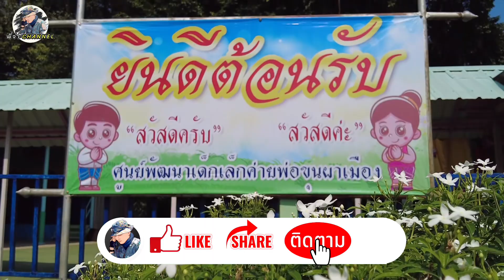การซ้อมแผนเผชิญเหตุฉุกเฉินศูนย์พัฒนาเด็กเล็กค่ายพ่อขุนผาเมือง (Ep.77)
” ซักซ้อมแผนเผชิญเหตุ เมื่อเกิดเหตุการณ์ฉุกเฉินบนรถโดยสารให้กับเด็กนักเรียน และบุคลากรของศูนย์พัฒนาเด็กเล็ก ค่ายพ่อขุนผาเมือง “

เมื่อวันที่ 16 ต.ค. 67 เวลา 0900 พล.ม.1 โดย ม.3 พัน.18 ร่วมกับคณะครู และนักเรียนศูนย์พัฒนาเด็กเล็กค่ายพ่อขุนผาเมือง ทำการซักซ้อมแผนเผชิญเหตุ เมื่อเกิดเหตุการณ์ฉุกเฉินบนรถโดยสารให้กับเด็กนักเรียน และบุคลากรของศูนย์พัฒนาเด็กเล็กฯ เพื่อเป็นการเสริมสร้างทักษะให้กับบุคลากรครูและนักเรียน ได้เรียนรู้การปฏิบัติตนเมื่อเกิดเหตุฉุกเฉิน พร้อมทั้งแนะนำและสอนวิธีการใช้งานอุปกรณ์ฉุกเฉินภายในรถโดยสาร ให้กับบุคลากรครูนั้นสามารถใช้งานได้อย่างถูกต้อง และเพื่อเป็นการเตรียมความพร้อมในทุกสถานการณ์ ณ ศูนย์พัฒนาเด็กเล็ก ค่ายพ่อขุนผาเมือง อ.เมืองเพชรบูรณ์ จ.เพชรบูรณ์